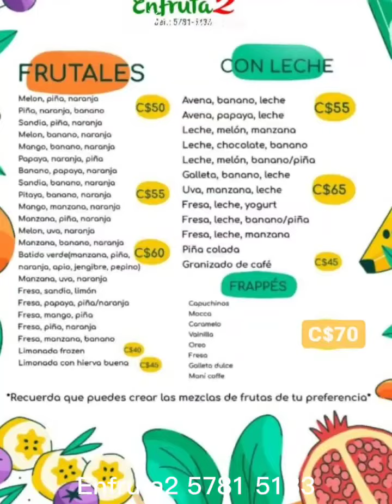Batido de Enfruta2 en Nagarote.